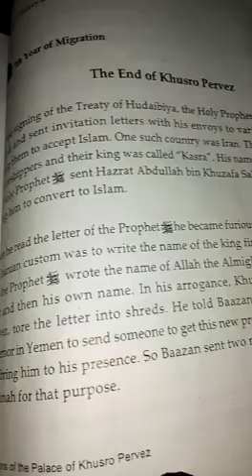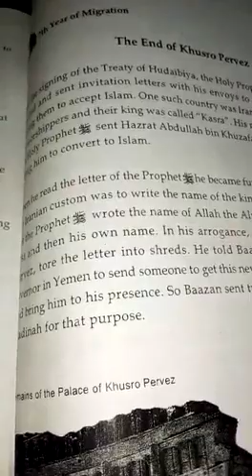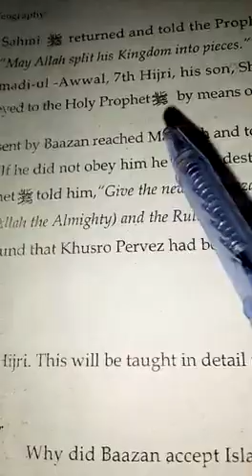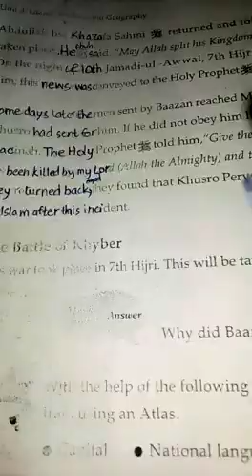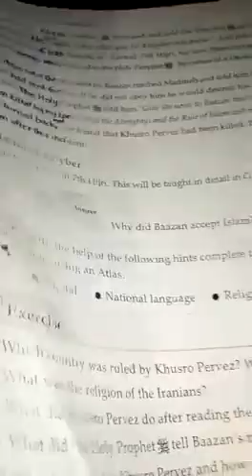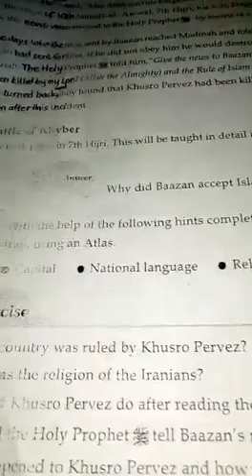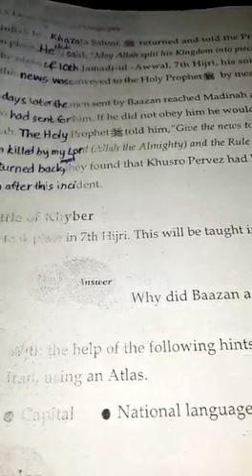Grade-5 | Islamiyat | Lecture 1 | The Broadway School